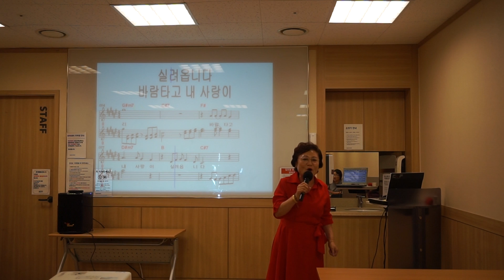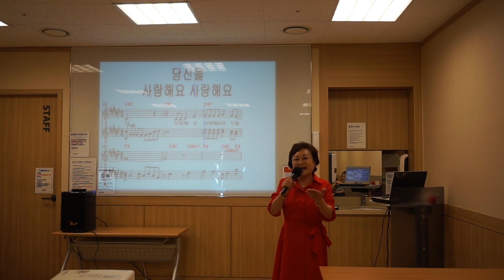바람에 실려온 사랑 /가수; 현정 /작사 강정숙 /작곡 한동한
이천 이마트 /이자영 명품 노래교실  /초대가수 현정 님